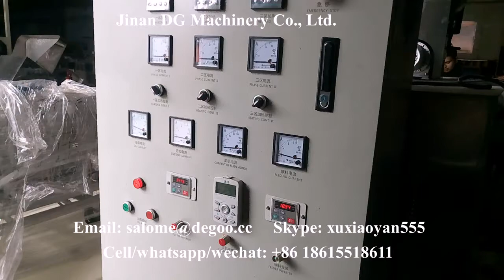Corn pop rings snack maker cereal corn flakes ring extruder machine manufacturing plant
Corn pop rings maker cereal corn flakes ring extruder machine manufacturing plant
Skype: xuxiaoyan555
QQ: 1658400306